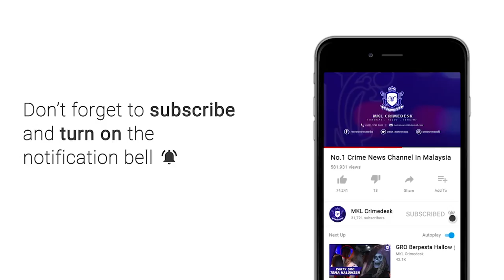MKL Crimedesk | Penganggur Jadi Transporter Dan Edar Dadah Kena Cekup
padah nak duit mudah dengan menjadi 'transporter' atau penghantar dan mengedar syabu...

seorang penganggur akhirnya masuk perangkap polis ketika ditahan polis dalam satu operasi khas di serdang raya, seri kembangan, khamis lalu.

suspek berusia 22 tahun ditahan jam 5.30 petang bersama dadah syabu seberat 9,283.63 gram dengan nilai rampasan anggaran rm380,000.

timbalan ketua polis daerah serdang, superintendan mohd rosdi daud berkata, kegiatan suspek dikesan hasil pemerhatian dan intipan sebelum melihat kereta honda city dipandu suspek tiba di lokasi serbuan.

suspek dilihat membuka but kereta dan mengambil beg warna merah jambu dan meletakkan di tempat duduk penumpang hadapan.

polis kemudian melakukan serbuan...

namun berlaku pergelutan apabila suspek bertindak agresif namun dia berjaya ditangkap.

pemeriksaan di dalam kereta menemui beg mengandungi lima bungkusan plastik lutsinar hijau berisi bahan kristal disyaki syabu seberat 5,157.39 gram.

pemeriksaan lanjut menemui satu kotak di lantai bahagian belakang tempat duduk kiri berisi empat bungkusan plastik lutsinar hijau disyaki syabu seberat 4,126.24 gram.

soal siasat suspek mendapati bekalan dadah itu di kawasan lembah klang dan baru sebulan aktif dengan mengedar di kawasan lembah klang.

suspek juga memiliki 10 rekod jenayah lampau berkaitan kes jenayah dan dadah.

suspek direman seminggu sehingga 22 april ini bagi membantu siasatan mengikut seksyen 39b akta dadah berbahaya 1952.